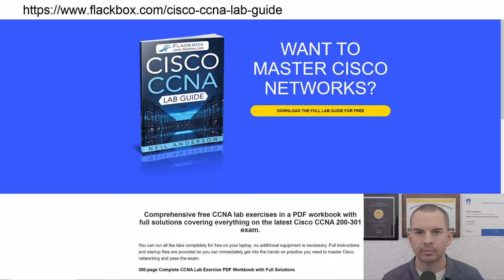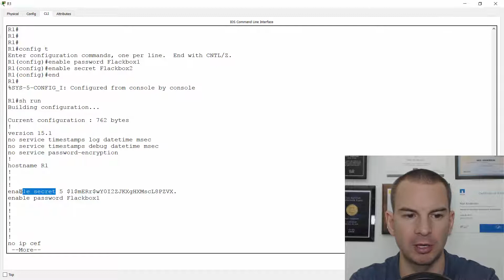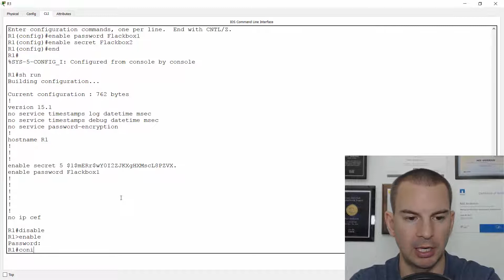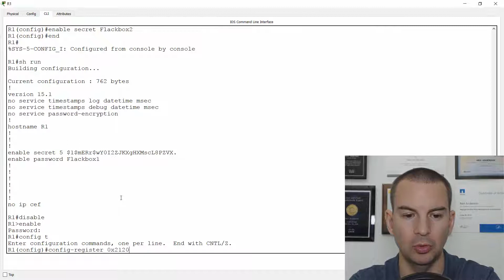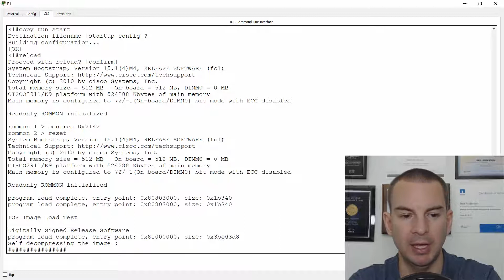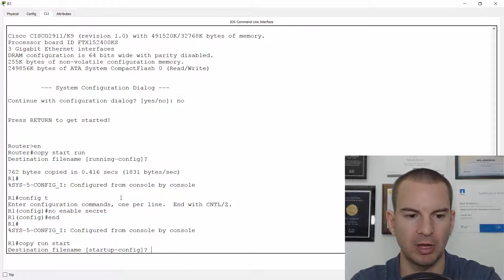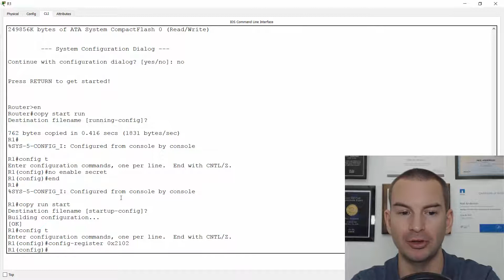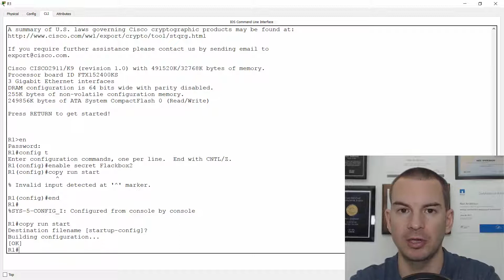Free CCNA 200-301 Course 15-05: Password Recovery Lab Demo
I explain Password Recovery Lab Demo in this video.

Thanks!
Neil